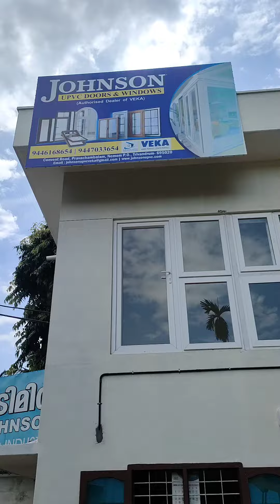Johnson UPVC Doors and Windows | Trivandrum